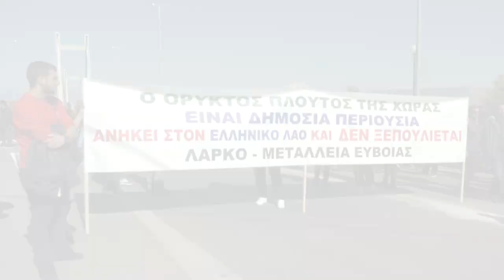H ΑΠΕΡΓΙΑΚΗ ΚΙΝΗΤΟΠΟΙΗΣΗ ΣΤΗΝ ΧΑΛΚΙΔΑ ΓΙΑ ΤΗΝ ΛΑΡΚΟ ΚΑΙ ΤΟ ΑΣΦΑΛΙΣΤΙΚΟ